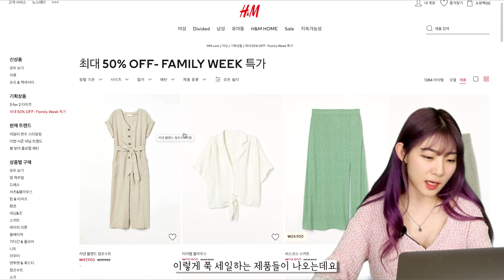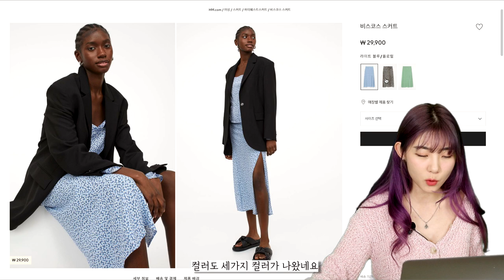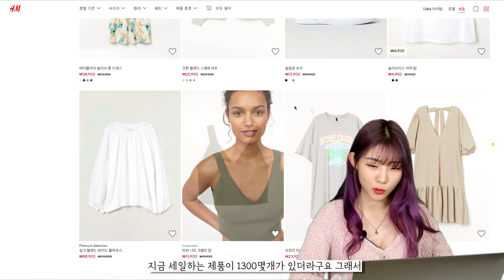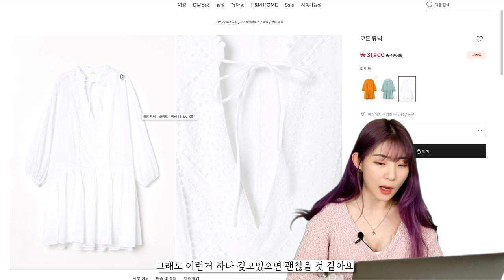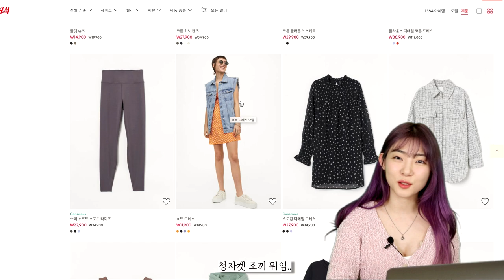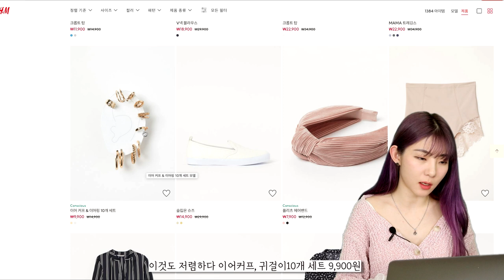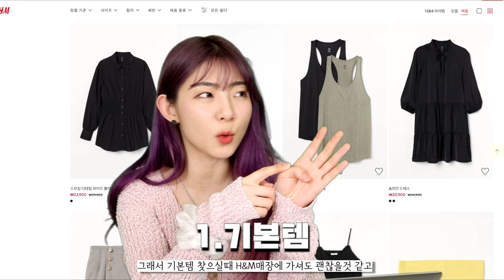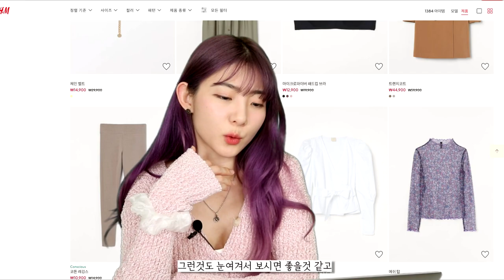~50%세일!원피스 만원대?빨리 달려!H&M예쁜 아이템만 빠르게 훑어보자👍🏻여름 옷 쇼핑 hnm shopping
오늘은 H&M 패밀리 위크 세일 제품들을 둘러봤어요!
온라인 행사 기간 4.29 9am까지
매장 행사 기간 5.9 까지 에요!
매장에 없는 제품들 온라인에 많으니까
일단 온라인으로 보시고 달리세여!!